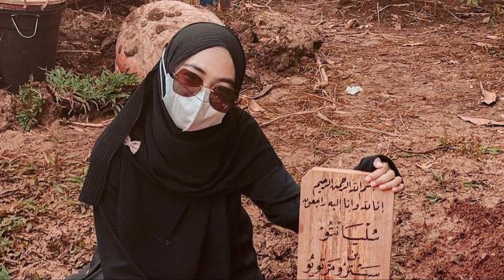Ria Ricis Dihujat, Respons Ria Ricis Di Sorot??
Dia dihujat lantaran dinilai terlalu rutin membuat konten video soal ayahnya yang baru meninggal dunia Menanggapi hujatan tersebut, Ria Ricis mengaku bakal terus berkarya sesuai permintaan mendiang ayahnya